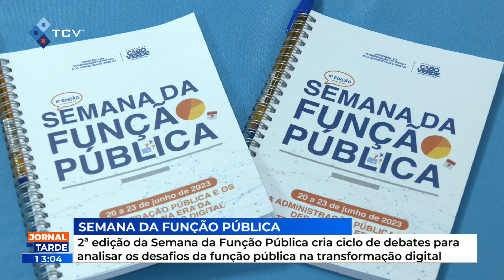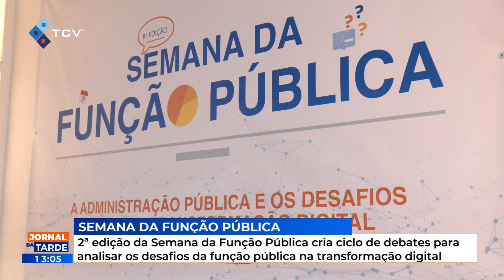2ª edição Semana da Função Pública cria ciclo de debates para analisar os desafios da função pública